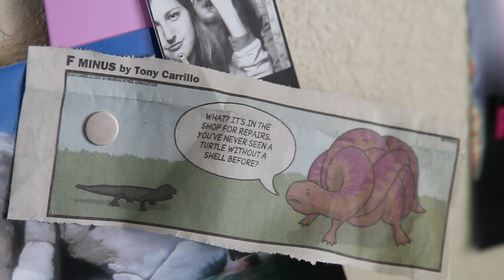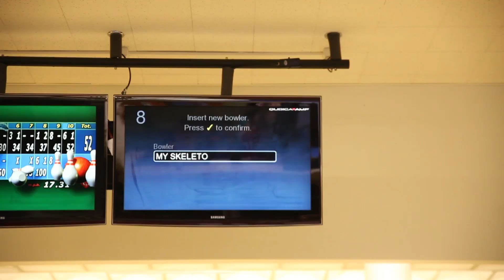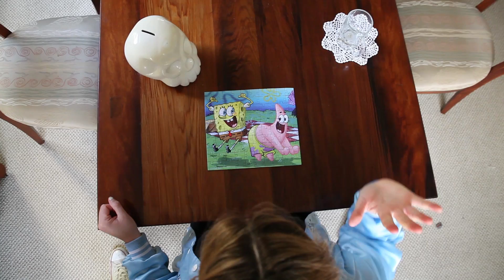Lillian Frances - Gravestone Feel (Official Music Video)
Music written by Lillian Frances.
Music produced by Garrett Bevins.
Filmed by Ian Rock.

Lyrics:
Babe you know I got that gravestone feel
I'ma run run run till I break my heels
Whatcha doin? You should join me
Got a long ride ahead I could use some company
I got six strings, ten fingers, ten toes
And I'ma run these soles as far as they can go, cause
I'm a string, an instrument, a chime,
And who am I to think that the time that ticks is mine?

Hey, running to my gravestone quick
Running to the angels, hey
Running till my ankles click
Running from my anger, hey
Running to my gravestone quick
Running straight to danger, hey
Running from the same ol' shit

So, how you like me now that I'm free?
You know you could come along, run run your feet
So, follow me or in place you will be,
The cards are in your hands, you can change your destiny
Cause ashes, ashes, we all fall down
Truth is all my heroes are living underground
But, what's the point of me running so fast
Got the dirt between my toes and I want it to last